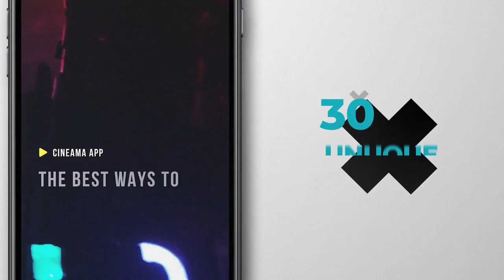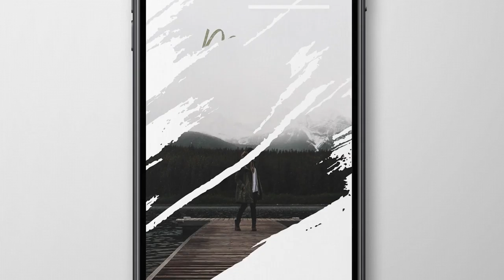Slideshow Stories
Video tutorial
    30 slideshow stories templates
    85+ Single designs